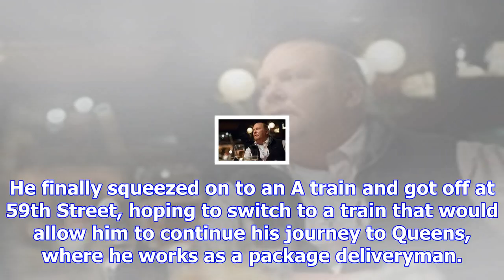A normal new york commute, a boom and then chaos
Emergency personnel thronged the area of an explosion on Monday morning in a subway corridor near th...